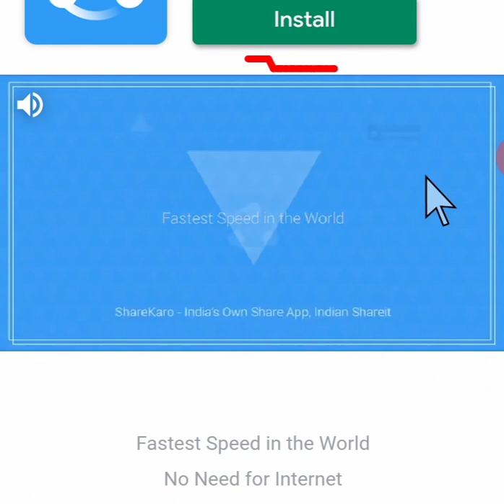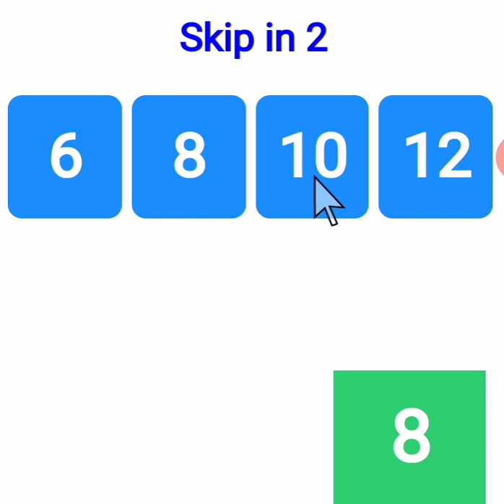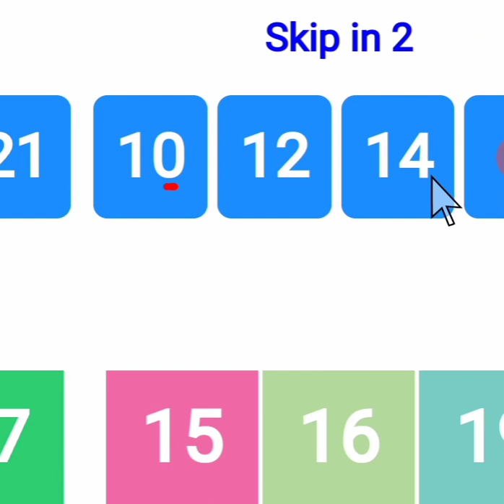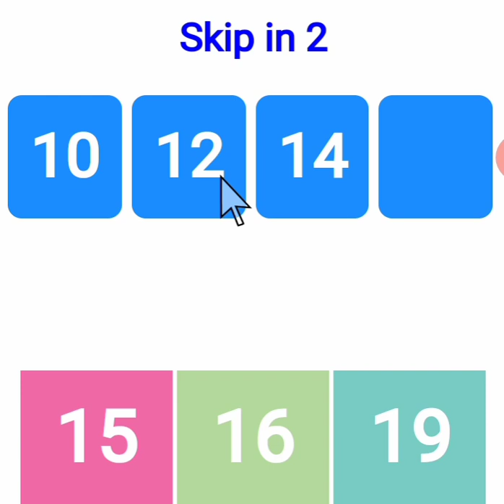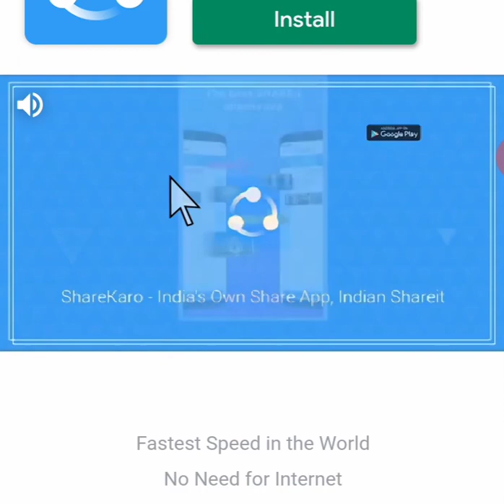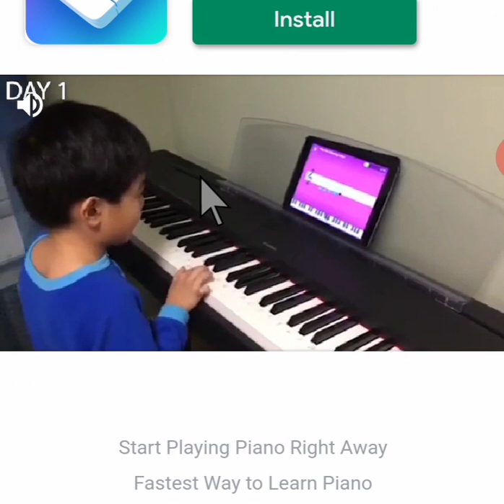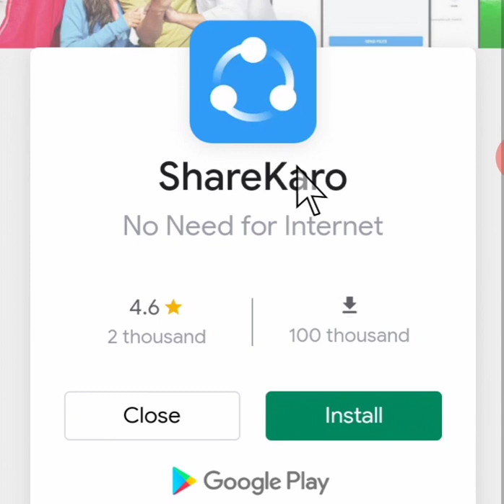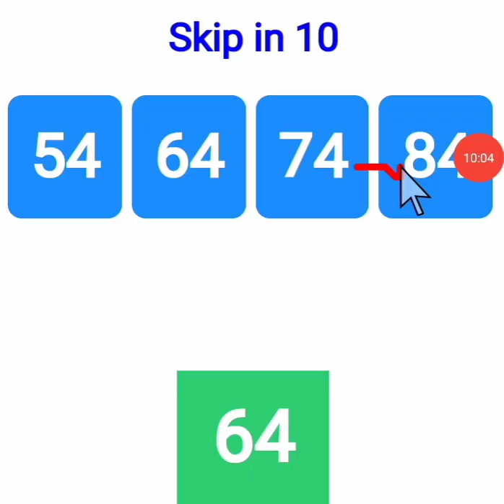Skip counting 2s , 5s, 10s.